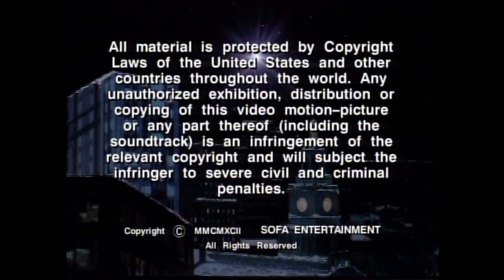SOFA Entertainment (2992?/1997)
From the end of the 2005 DVD release of A Classic Christmas - The Ed Sullivan Show (1997). Interestingly, it appears this special has a copyright year of 2992...